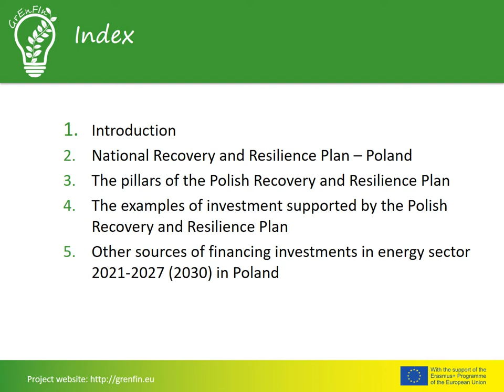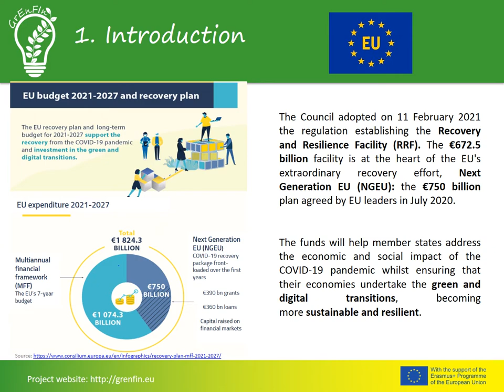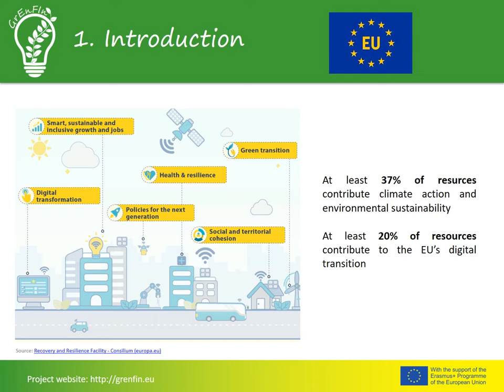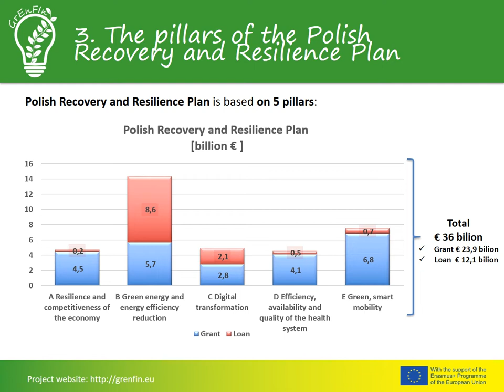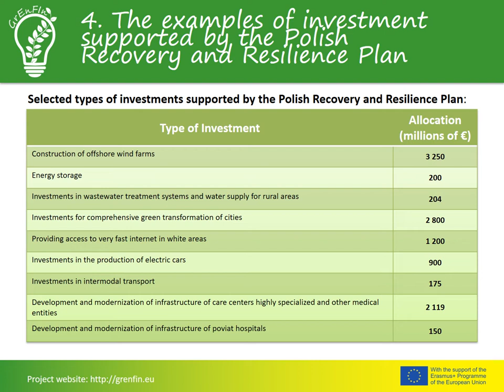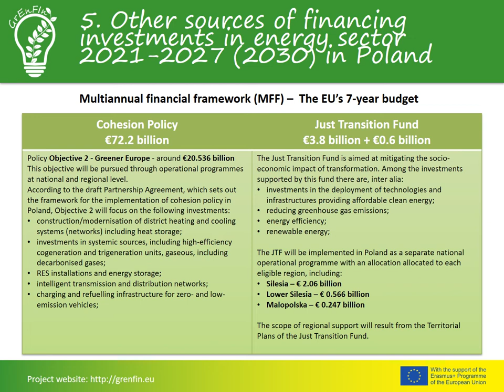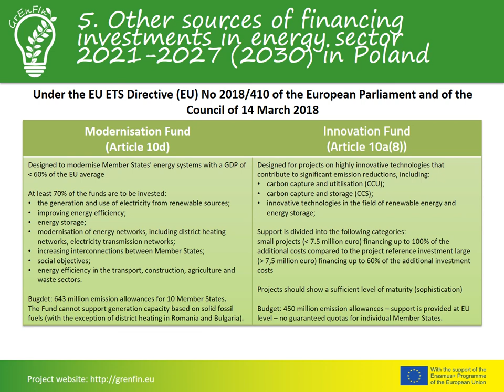Next Generation EU as business opportunity in Poland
The lecture covers information such as National Recovery and Resilience Plan in Poland, the pillars of the Polish Recovery and Resilience Plan, the examples of investment supported by the Polish Recovery and Resilience Plan, Other sources of financing investments in energy sector 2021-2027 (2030) in Poland